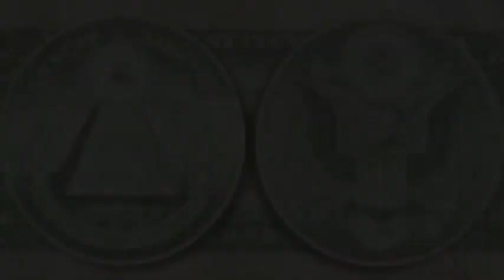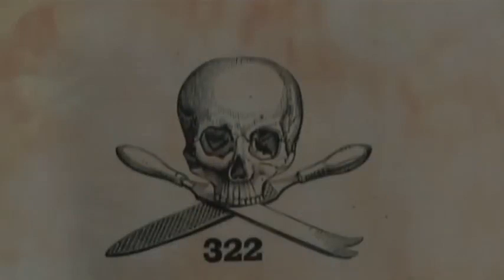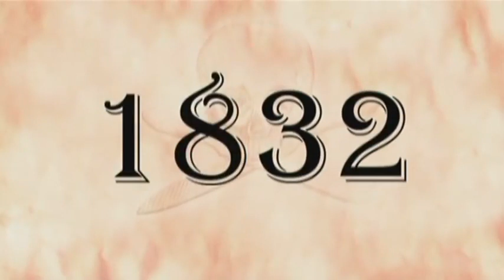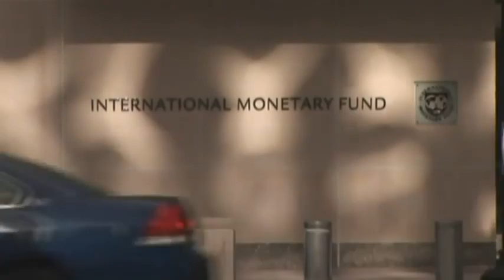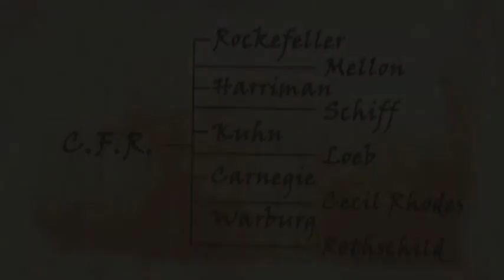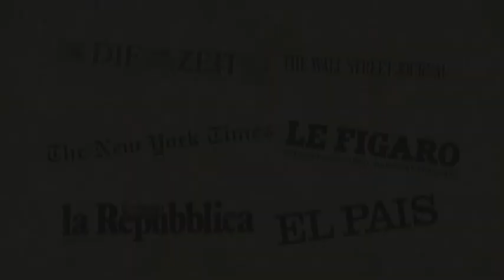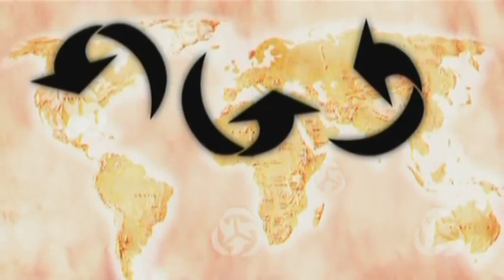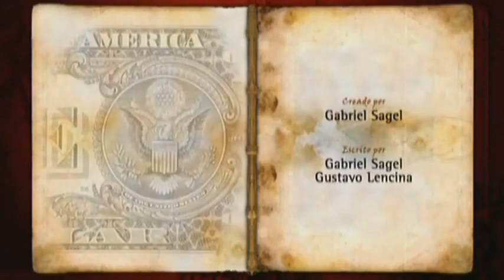Tajná společenství - současnost Dokument CZ "doporučuji"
Čtvrtý díl dokumentárního seriálu, který odhaluje tajná společenství, která si dala za cíl ze stínu ovládat celosvětové dění. Tento čtvrtý díl by měl vidět každý kdo toto téma vnímá stále jako nějakou konspirační teorii... Další zajímavá videa a informace na